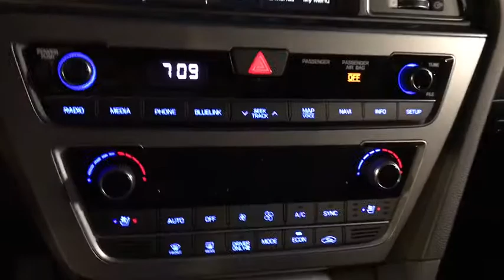2017 Hyundai Sonata Hybrid Manassas, Chantilly, Fairfax, Woodbridge, Centreville, VA 17272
2017 Hyundai Sonata Hybrid
2017 Hyundai Sonata Hybrid Limited w/Blue Pearl Interior - Stock#: 17272 - VIN#: KMHE34L35HA074302